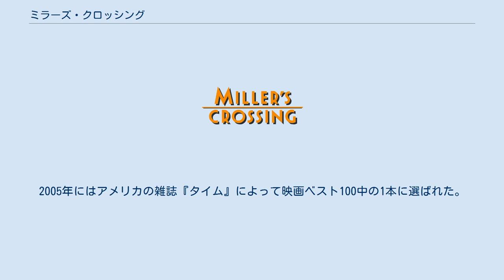ミラーズ・クロッシング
カーター・バーウェルの作曲映画
『ミラーズ・クロッシング』（原題: Miller's Crossing）は、1990年のアメリカ映画。
コーエン兄弟制作映画。
禁酒法時代のアメリカを舞台に、マフィア間の抗争を描く。
 物語の舞台は禁酒法時代のアメリカ東部のとある街。
アイルランド系マフィアのボスであるレオと、その右腕のトム・レーガンは主従関係を越えた友情で結ばれていた。
 ある日、レオはイタリア系マフィアのボスであるジョニー・キャスパーから、八百長を邪魔するチンピラのバーニーを消してほしいと持ちかけられる。
だがレオはバーニーの姉である高級娼婦ヴァーナを愛するあまりトムの忠告にも耳を貸さず、キャスパーの頼みをはねつける。
 一方、バクチで負けが込んだトムはその日、ヴァーナと一夜を共にする。
翌朝、ヴァーナを尾行していたレオの用心棒ラグが死体となって発見される。
この事件によって抗争は激化し、レオが報復としてキャスパーのアジトに襲撃をかければ、次はレオ自身がキャスパー一味からの奇襲を受けるという有様であった。
 厳戒態勢の中、トムはヴァーナと関係を持ったことをレオに告白したため、激怒したレオによって追放されてしまう。
キャスパーの側についたトムは、バーニーを捕らえて〈ミラーの十字路〉で処刑するよう命じられる。
 ※括弧内は日本語吹替 コーエン兄弟が製作した3作目の映画である。
コメディ色の強いスリラー映画、もしくはスリラー色の強いコメディ映画を得意とするコーエン兄弟としては珍しい硬派なギャング映画となった。
ダシール・ハメットのハードボイルド小説である『ガラスの鍵』や『血の収穫』からの影響が指摘されている。
 切れ者のギャングの参謀役をガブリエル・バーン、彼と関係を持つ高級娼婦をマーシャ・ゲイ・ハーデンが演じている。
ジョン・タトゥーロやジョン・ポリト、スティーヴ・ブシェミなど後にコーエン兄弟制作映画の常連俳優となる役者たちが数多く出演している。
 当初、レオ役にはコーエン兄弟の前作『赤ちゃん泥棒』でネイサン・アリゾナを演じたトレイ・ウィルソンがキャスティングされていたが、ウィルソンの急逝によりアルバート・フィニーが起用された。
 映画中でゲイのチンピラを演じたジョン・タトゥーロだが、彼の演技は映画の撮影監督バリー・ソネンフェルドの仕草を参考にしたとされる。
 物語のクライマックスとなる〈ミラーの十字路〉のシーンの撮影には富士フイルムのフィルムが使用された。
これは撮影監督のバリー・ソネンフェルドが、富士フイルムの穏やかな色調を好んだためである。
フィルムの選択のみならず、ソネンフェルドは撮影日の天候もぼんやりとした曇天でなくてはならないと主張。
スケジュールに支障を来たすことを危惧したコーエン兄弟は、たとえ晴天でも撮影を決行すると言ったが、当日は幸運にも曇り空となった。
 1990年9月21日に北米公開し、約500万ドルの興行収入を挙げた。
興行的には製作費を回収できず赤字になったものの、1990年代を代表するギャング映画の佳作として評価されている。
 1990年度のサン・セバスティアン国際映画祭で監督賞、1991年度のゆうばり国際ファンタスティック映画祭で批評家賞を受賞した。
2005年にはアメリカの雑誌『タイム』によって映画ベスト100中の1本に選ばれた。